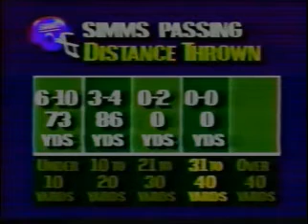ny giants vs eagles 1988 bad lose